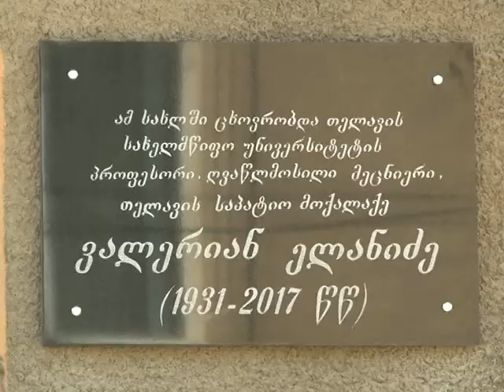My Movie 1